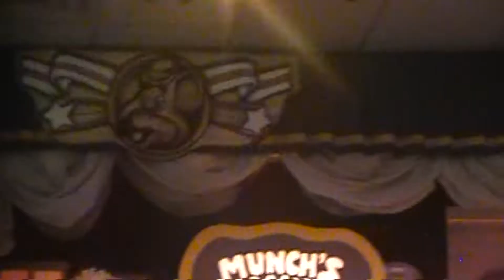Chuck E Cheese Newington Summer 2013 Segment 2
This is Segment 2 of the 2013 Show from the former Newington NH Chuck E Cheese's. The Newington store has a lot of interesting history behind it, it opened as a Pizza Time Theater in August 1983 and had a Lounge Room w/ The King until 1996! The Lounge Room itself was kept until the Late 2005 Remodel with Kings stage also still standing, you could still even see the holes where his airlines went through! Newington unfortunately closed in March 2018 due to leasing issues, after 35 Years of Operation. Filmed July 2013.